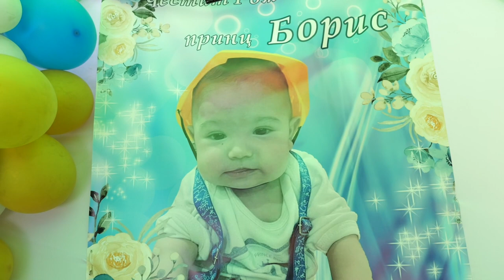Trailer 1 ви рожден ден на принц Борис Кирил Студио production- Велинград